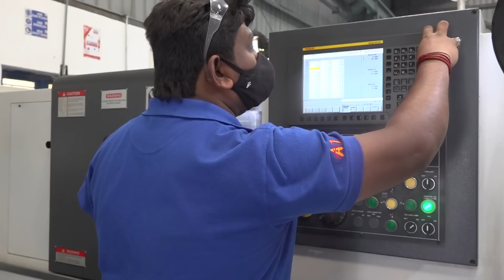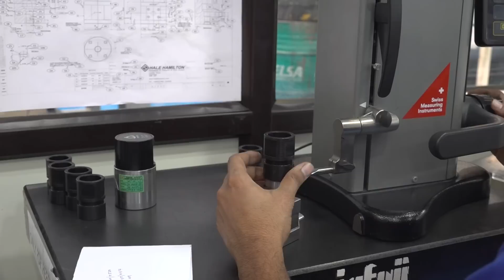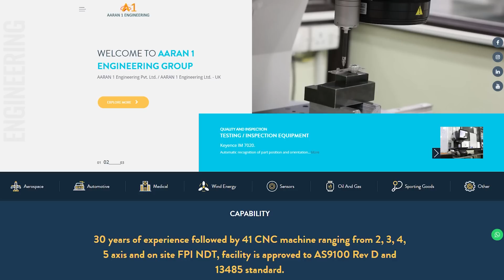Aaran 1 Engineering where quality is the number one priority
A really interesting interview with Gavin Price from Aaran Engineering about the perception of part quality in low cost economies and how businesses like his overcome these objections by producing quality parts in a well controlled manufacturing environment.